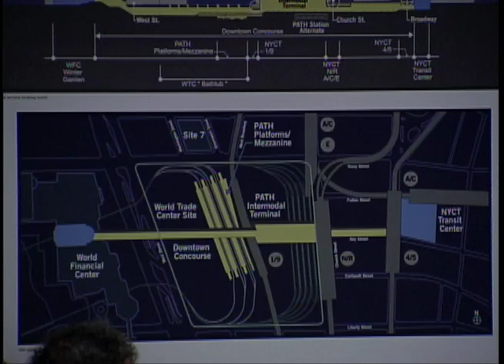Merijoel Duran - Univision 41 Al Despertar - Plans for World Trade Center Area